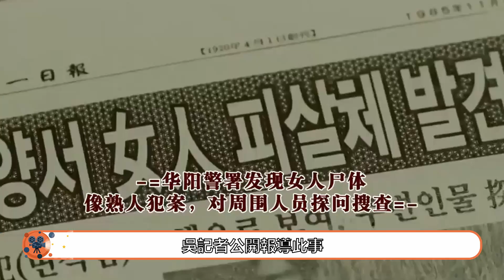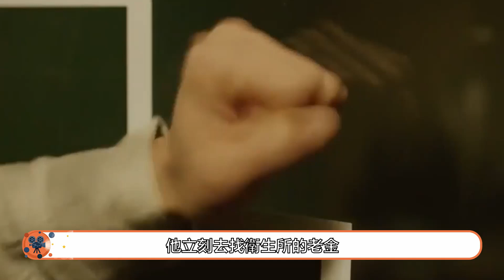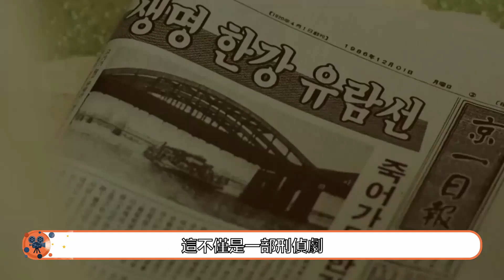【隧道EP01】多名女性被殺害，警方多方查找毫無線索#韓劇#隧道#韓國華城連環殺人案#터널#Tunnel#崔振赫#尹賢敏#李裕英#趙熙奉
《隧道》是韓國OCN有線電視臺於2017年3月25日起在週末檔播出的科幻刑偵連續劇，由申勇輝執導，李恩美編劇，崔振赫、尹賢敏、李裕英主演。
晚上十一點多，玫瑰茶館的老闆娘去警署報案說，她店裏的服務員春姬去送餐了還沒回來，老麼勸她放寬心，肯定一會兒就回來了。可是第二天，重案組卻在河邊的蘆葦叢裏發現了被殺害的春姬，作案手法和前兩次一模一樣。老麼覺得是自己太大意沒有把老闆娘的話放在心上，才致使春姬被殺，內心十分自責。
　　金醫生對春姬進行了屍檢，樸光浩發現春姬也是被人用絲襪勒死，便懷疑三起案件均是一人所為，但班長卻認為是分別作案。樸光浩跟老闆娘要來了春姬的送餐記錄，想起那晚老闆娘抱怨春姬去印刷店時間太久，便想叫上老麼一起去印刷店調查，沒想到老麼卻因為自責想要離開警局。樸光浩對他進行了一番開導，說老闆娘想出去找的時候春姬已經遇害了，與其自責還不如早點抓住兇手。
隧道# 터널#連環殺人犯#Tunnel